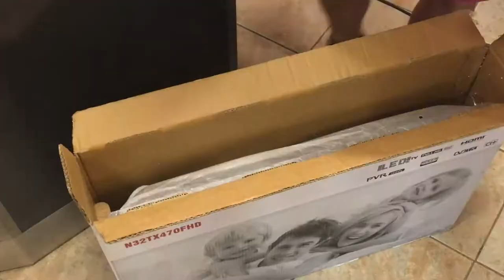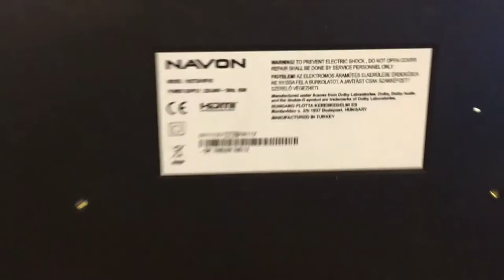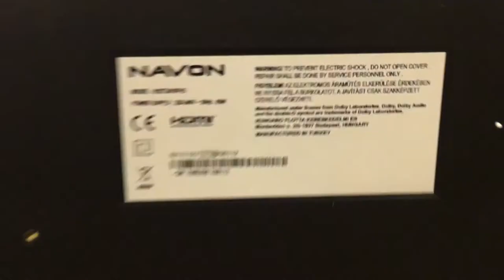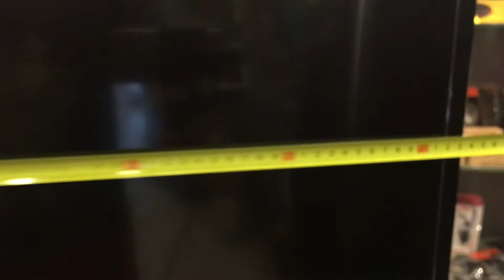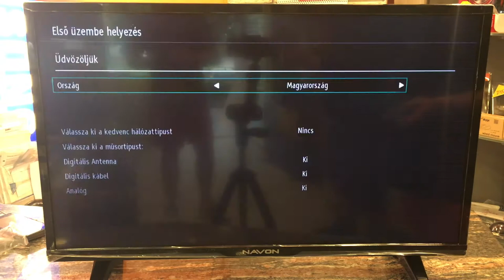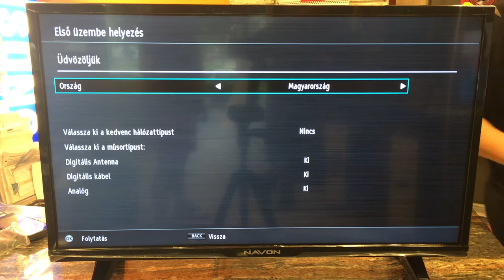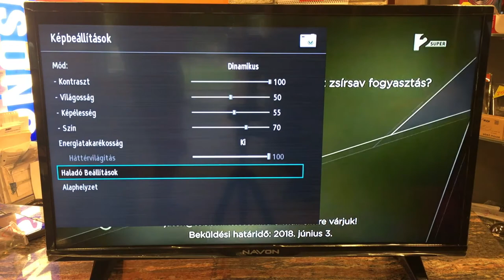📺👉NAVON N32 TX 470 FHD LED FULL HD TV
ÁLTALÁNOS TULAJDONSÁGOK
Típus: Direct LED
Monitor funkció: Igen

AUDIÓ
Hangrendszer: Nicam Stereo
Hang kimenet (RMS): 2 x 6 W

Képernyő átmérő (cm): 80
Képfelbontás: Full HD
Dinamikus kontraszt: 1400:1
Fényerő: 300 cd/m2
Válaszidő: 6.5 ms
Képarány: 16 : 9
Képernyő felbontás (pixel): 1920 x 1080
Látószög 178 / 178 fok

HANGOLÓEGYSÉG/VÉTEL/ADÁS
Digitális hangolóegység: DVB - T / C
Video lejátszás: .MP4, .MPEG, .DAT, .VOB, .MKV, .MP4, .MOV, .FLV, .3GP, .AVI, .ASF, .WMV

CSATLAKOZÓK
Antenna csatlakoztatás: Igen
Csatlakozók: Audió Videó bemenet
PC Audió bemenet,  SCART , Fejhallgató kimenet
Digitális audiókimenet (optikai) , USB 2.0
A DIGITAL SW UPDATE - USB+LAN
VGA(D-Sub 15 tűs)
HDCP 1.2 , RF, HDMI 1.4

Fogyasztás 31 W
GENERAL FEATURES
Type: Direct LED
Monitor function: Yes

AUDIO
Sound System: Nicam Stereo
Sound Output (RMS): 2 x 6 W

Screen diameter (cm): 80
Resolution: Full HD
Dynamic Contrast: 1400: 1
Brightness: 300 cd / m2
Response Time: 6.5 ms
Aspect Ratio: 16: 9
Screen resolution (pixel): 1920 x 1080
Viewing angle 178/178 degrees

Tuner / Reception / Transmission
Digital tuner: DVB - T / C
Video playback: .MP4, .MPEG, .DAT, .VOB, .MKV, .MP4, .MOV, .FLV, .3GP, .AVI, .ASF, .WMV

CONNECTIONS
Antenna connection: Yes
Connectors: Audio Video Input
PC Audio input, SCART, Headphone output
Digital audio output (optical), USB 2.0

Consumption 31 W
ОБЩИЕ ХАРАКТЕРИСТИКИ
Тип: Прямой светодиод
Функция монитора: Да

AUDIO
Звуковая система: Nicam Stereo
Звуковой выход (RMS): 2 x 6 Вт

ВИДЕО
Диаметр экрана (см): 80
Разрешение: Full HD
Динамический контраст: 1400: 1
Яркость: 300 кд / м2
Время отклика: 6,5 мс
Соотношение сторон: 16: 9
Разрешение экрана (пиксель): 1920 x 1080
Угол обзора 178/178 градусов

Тюнер / Прием / Передача
Цифровой тюнер: DVB - T / C
Воспроизведение видео: .MP4, .MPEG, .DAT, .VOB, .MKV, .MP4, .MOV, .FLV, .3GP, .AVI, .ASF, .WMV

СОЕДИНЕНИЯ
Антенное соединение: Да
Разъемы: аудиовход
Вход в ПК для ПК, SCART, выход для наушников
Цифровой аудиовыход (оптический), USB 2.0
DIGITAL SW UPDATE - USB + LAN

Потребление 31 Вт
Allgemeine Eigenschaften
Typ: Direkt-LED
Überwachungsfunktion: Ja

AUDIO
Soundsystem: Nicam Stereo
Tonausgabe (RMS): 2 x 6 W

Bildschirmdurchmesser (cm): 80
Auflösung: Full HD
Dynamischer Kontrast: 1400: 1
Helligkeit: 300 cd / m2
Reaktionszeit: 6,5 ms
Seitenverhältnis: 16: 9
Bildschirmauflösung (Pixel): 1920 x 1080
Betrachtungswinkel 178/178 Grad

Tuner / Empfang / Übertragung
Digitaltuner: DVB - T / C
Videowiedergabe: .MP4, .MPEG, .DAT, .VOB, .MKV, .MP4, .MOV, .FLV, .3GP, .AVI, .ASF, .WMV

CONNECTIONS
Antennenanschluss: Ja
Anschlüsse: Audio Video Eingang
PC Audio Eingang, SCART, Kopfhörerausgang
Digitaler Audioausgang (optisch), USB 2.0
Ein digitales SW UPDATE - USB + LAN
VGA (D-Sub 15-polig)

Verbrauch 31 W
CARACTERÍSTICAS GENERALES
Tipo: LED directo
Función de monitor: Sí

AUDIO
Sistema de sonido: Nicam Stereo
Salida de sonido (RMS): 2 x 6 W

Diámetro de la pantalla (cm): 80
Resolución: Full HD
Contraste dinámico: 1400: 1
Brillo: 300 cd / m2
Tiempo de respuesta: 6.5 ms
Relación de aspecto: 16: 9
Resolución de pantalla (pixel): 1920 x 1080
Ángulo de visión 178/178 grados

Sintonizador / recepción / transmisión
Sintonizador digital: DVB - T / C
Reproducción de video: .MP4, .MPEG, .DAT, .VOB, .MKV, .MP4, .MOV, .FLV, .3GP, .AVI, .ASF, .WMV

CONEXIONES
Conexión de antena: sí
Conectores: entrada de video de audio
Entrada de audio de PC, SCART, salida de auriculares
Salida de audio digital (óptica), USB 2.0
UNA ACTUALIZACIÓN DIGITAL SW - USB + LAN
VGA (D-Sub 15 Pines)

Consumo 31 W